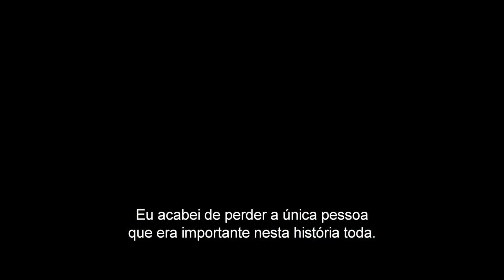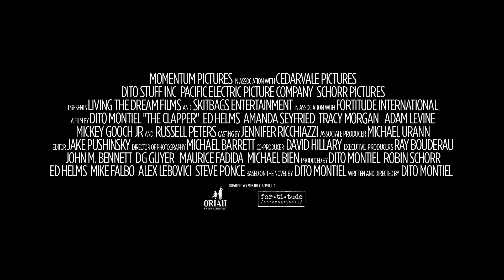Espectador Profissional Trailer Legendado PT BR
Apesar da sua vida modesta, Eddie Krumble é feliz. De personalidade calma e pouco ambiciosa, ele arranja emprego como figurante de programas de TV. Ele acaba ficando famoso. No entanto, isso acaba arruinando a sua vida com Judy (Amanda Seyfried) por quem é apaixonado. Judy, ao ver a sua privacidade ameaçada, desaparece sem dar explicações.